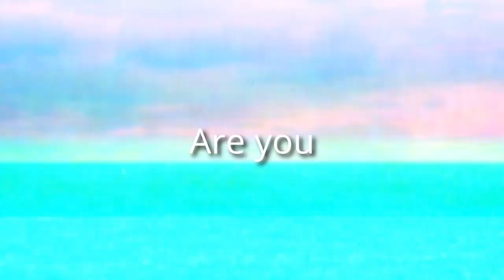MSA 2022 - Vlog #379 - You are replaceable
We are passionate and ambitious.
Until something changes.

Check out the videos I created for you. My most wanted video series:

✅FREE 3 Part Video Series: Become the creator of your destiny

Mohnish Sharma

Credits:
Canva.com's purpose consciousness evolution journey sharing ideas